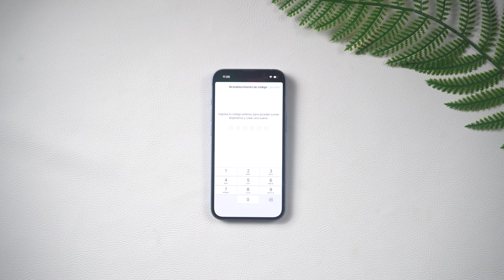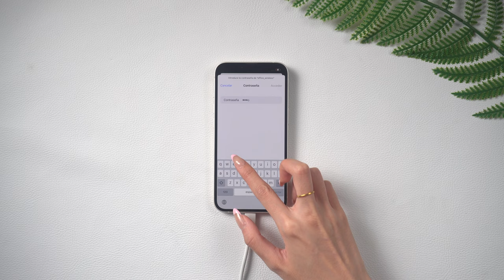iOS 17 Beta Pública｜cómo desbloquear mi iPhone si olvido mi contraseña nueva📱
Apple ha introducido un nuevo ajuste en el sistema iOS 17. Si el usuario olvida la contraseña recién configurada dentro de las 72 horas posteriores al restablecimiento de la contraseña, puede usar la contraseña anterior para restablecerla nuevamente. Después de ingresar la contraseña incorrecta, puede eliminar la contraseña y configura una nueva contraseña.

Desbloquea la pantalla del iPhone y MDM en minutos.

⏰Capítulos:
00:00 Introducción y vista previa
00:07 Parte 1: eliminar contraseña en iPhone
00:50 Parte 2: desbloquear iPhone sin contraseña